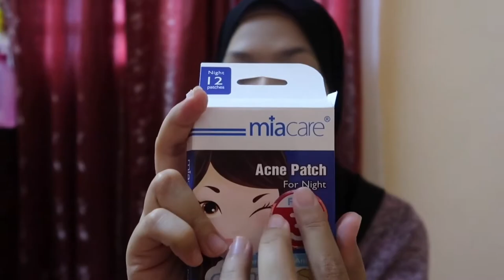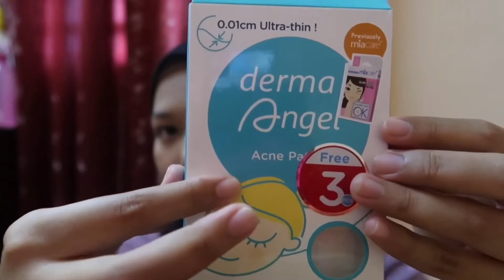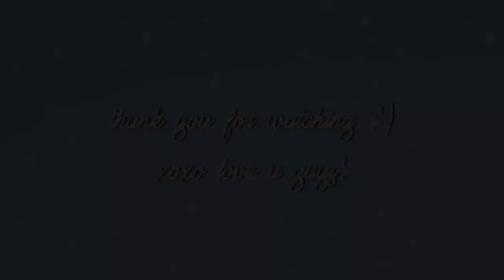(MUST WATCH) guardian 40% skincare products HAUL!!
Assalamualaikum and Hai Everyone! Hey, I’m Farahin

(ALAMAK AKU BARU PERASAN TETIBE ADA SCREEN HIJO TUH HAHA TAKPELAH YE KORANG ABAIKAN JELAH 😂😂)

Video kali ni pasal guardian 40% haul! Tapi sales ni dah berakhir pun 😭 so kalau korang nak borong skincare tunggu next sales okay?

Haaaaa lagi satu sebarang pertanyaan mengenai video ini boleh lah komen kat bawah hehe nanti ada masa aku jawab satu per satu hehehe.

Boleh checkout video lain kat bawah ni ok? Love you guys xoxo.